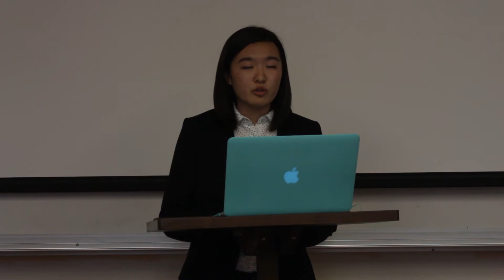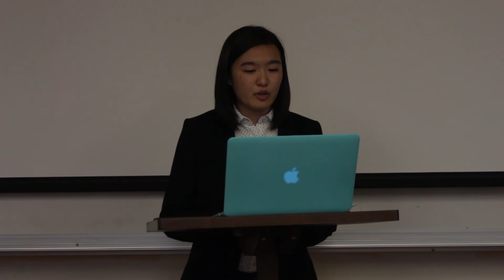Y.Masuda (Executive Secretary Speech)